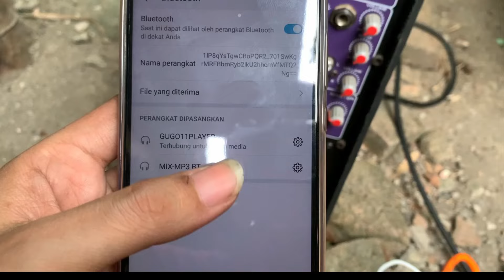Speaker Di Siram Air bagaimana Jadinya❓Tes Uji Coating Cone Paper || Waterproof Treatment Speaker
Uji tes coating anti air Waterproof.